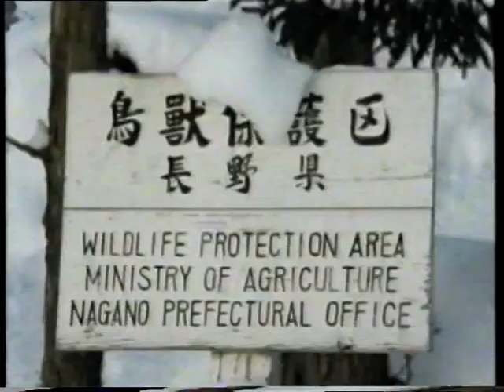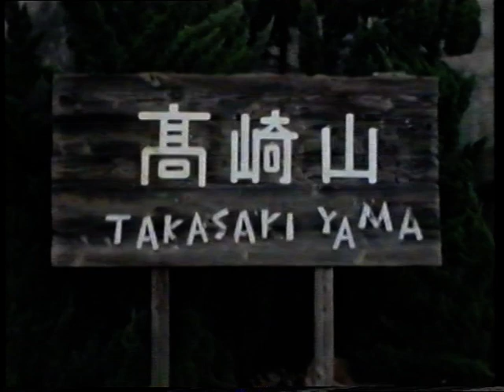Anglia Survival 1977 Three Thousand Wise Monkeys (narrated by Duncan Carse)